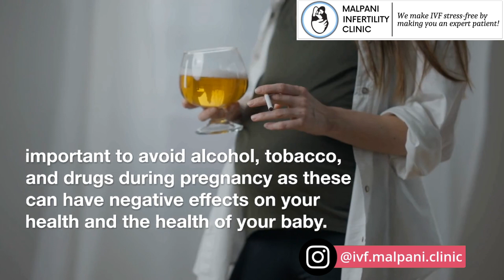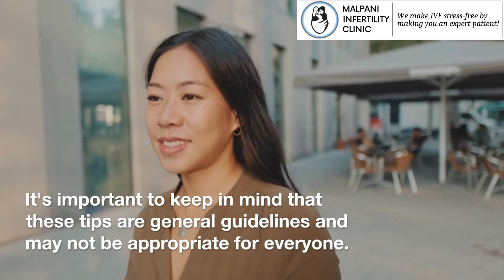Nourish Your IVF Pregnancy the Natural Way: Tips and Tricks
It's exciting when your IVF cycle works, and you get pregnant ! Congrats !
Are you looking for ways to naturally support your precious pregnancy? Look no further! In this video, we share some simple yet effective tips to help you and your baby thrive during this special time. From nutrition to exercise and self-care, discover how to nourish both your body and mind for a happy and healthy pregnancy. Watch now and give yourself and your baby the best start possible!